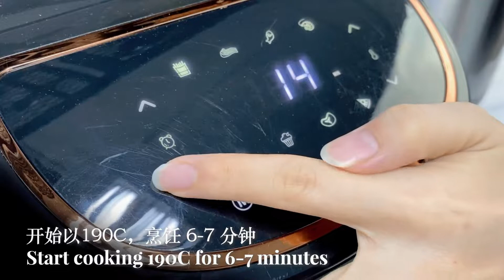Samu Giken Rose Gold Airfryer l Cheese Bake Pasta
INGREDIENTS:
-half pack spiral pasta
-1tbs oil
-1 cloves garlic (minced)
-half nos onion (minced)
-2tsp of salt
-5-6 sliced ham(sliced)
-200g Heavy cream
-30g milk
-40g shredded cheese
-a pinch of black pepper
-a pinch of dried parsley

Samu Giken Products Involved:
Rose Gold Air Fryer